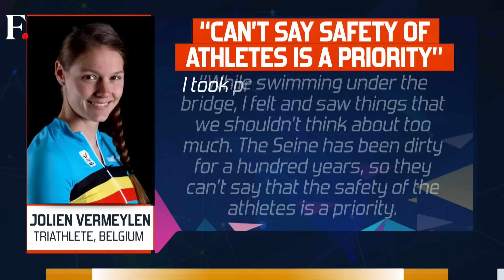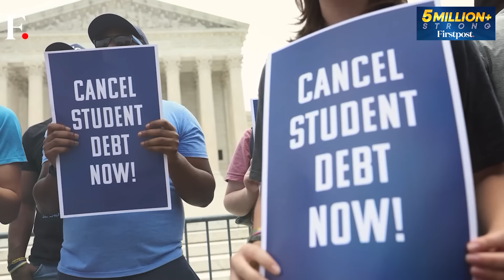River Seine's Water Quality Under Scanner After Athletes Fall Sick | First Sports With Rupha Ramani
River Seine has once again come under the scanner for it's water quality. Belgian triathlete Claire Michel fell sick which forced Belgium to pull out of mixed triathlon event. This after Claire competed in the women's triathlon event. Claire isn't the only athlete facing the consequences of Paris organisers' decision to conduct events in the river. How did organisers react to athletes falling sick? Did Paris take any action after the news of athletes getting ill got out? Rupha Ramani brings you the controversy surrounding the river Seine.

River Seine | Paris Olympics | Pollution | Swimming | Triathlon | Controversy | First Sports | Rupha Ramani | Firstpost | Sports News